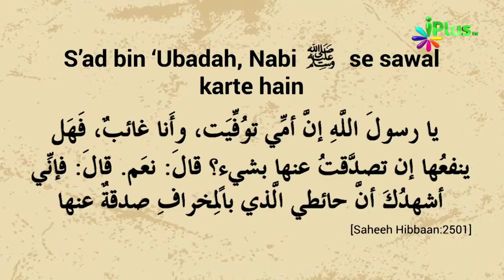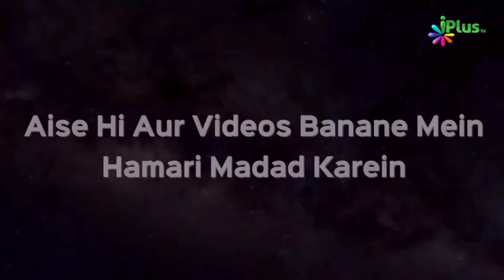Mayyat Ke Liye Quran Aur Namaz Padhkar Sawab Pahunchane Ki Koi Dalil Nahi | Zaid Patel iPlus TV